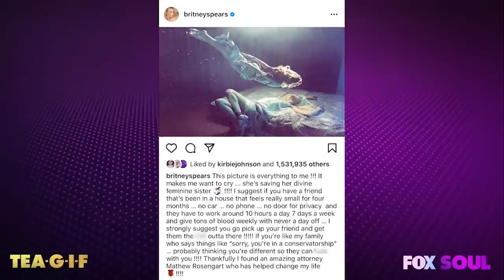Britney Spears Calling out her Family for no Support!! | Tea-G-I-F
Claudia, Al, and Funky talk about Britney Spears dragging her family through the mud on social media for giving her no support during her conservatorship.